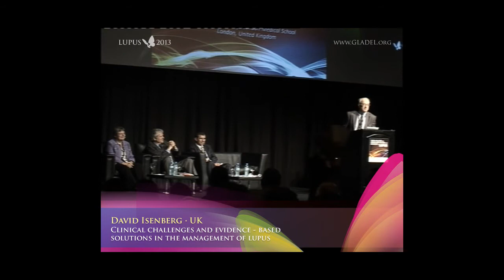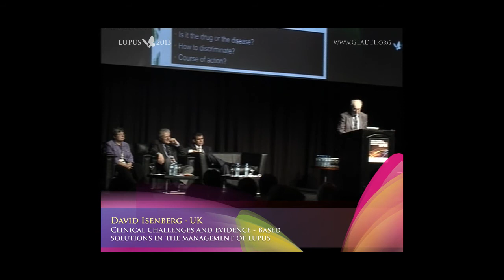Clinical challenges and evidence-based solutions in the management of lupus / David Isenberg (UK)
Plenary Industry Symposium Lilly
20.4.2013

Clinical challenges and evidence - based solutions in the management of lupus
› David Isenberg (UK)

The 10th International Congress on SLE
LUPUS 2013 // Buenos Aires, Argentina.
18th to 21st April 2013 - Hilton Hotel.